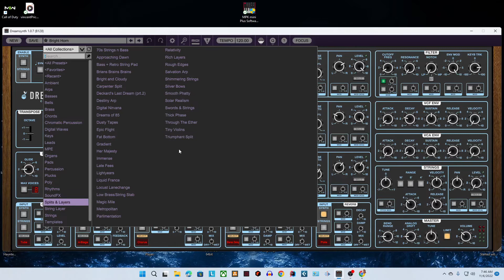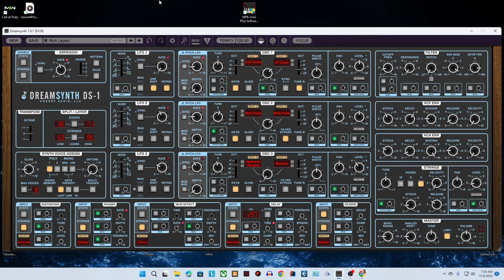The Sound of the Past the Sound of the Future : Cherry Audio Dream Synth DS-1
Whether you are a fan of the 80's, in a Dura- Duran cover band, or creating ultra modern Synth-Wave, Chillstep, or whatever type of music you make that needs those gorgeous thick full sounds of the synths from the 80's - Cherry Audio has you covered with their amazing DS-1 / Dream Synth. This wonderful VST has all the amazing sounds you need to create lush synth inspired soundscapes with a flair for the 80's. Let's take a look at the amazing VST!!